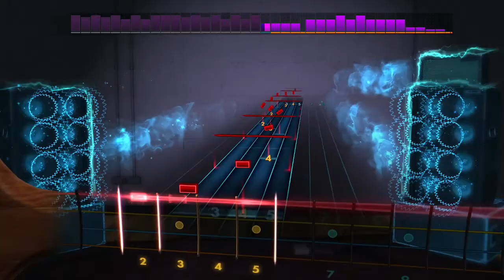The Fratellis - Cuntry Boys and City Girls bass Rocksmith 2014 CDLC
Don't find out about this song until a few years ago. Weird it's not on the album when it's one of The Fratellis' best songs.